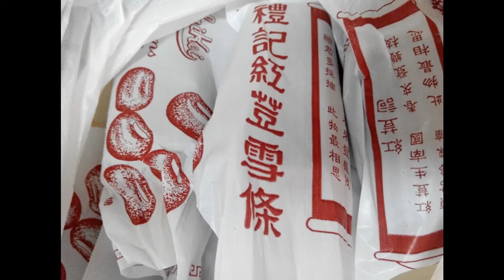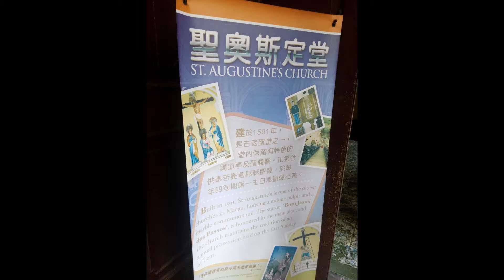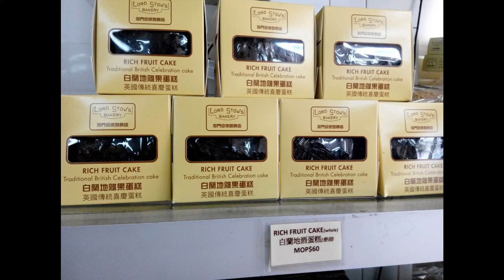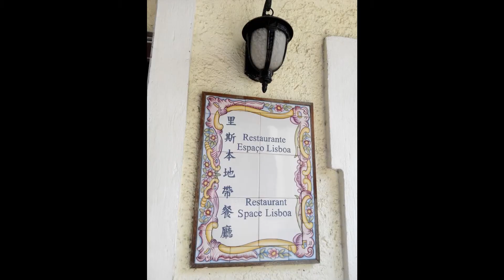Pilgrimage 2015 Easter